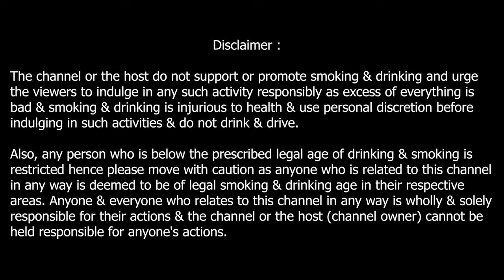Solan No.1 Black Rare & Premium Whisky V/S Solan No.1 Reserva Deluxe Premium Whisky